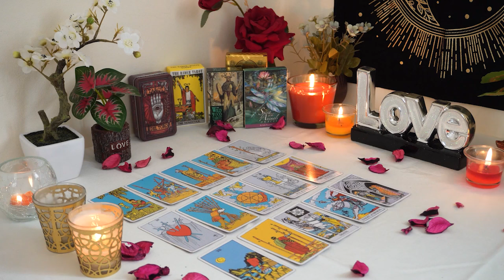SCORPIO💘 This Separation Happened for a Reason. Here's Why. Scorpio Tarot Love Reading